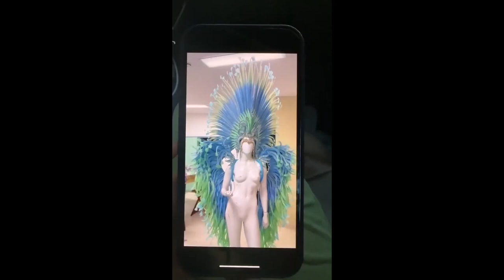Nona Trend Tiktok Videos Compilation 3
ПОДОБНО,КОММЕНТАРИЙ,ПОДПИСЫВАТЬСЯ,РАССКАЖИТЕ НАМ СВОИХ ДРУЗЕЙ
AIMEZ, COMMENTAIRE, INSCRIVEZ-VOUS, DITES-NOUS À VOS AMIS S'IL VOUS PLAÎT
COMO, COMENTAR, ASSINAR, DIGA A SEUS AMIGOS POR FAVOR

TiktokDance,
Dance,
Tiktoks,
TiktokVideo,
TiktokVideos,
TiktokForFun,
TiktokVideos,
TiktokMusic,
TrendVideos,
Shorts,